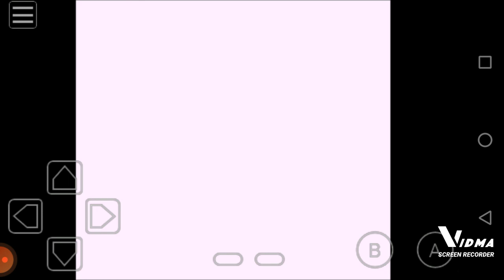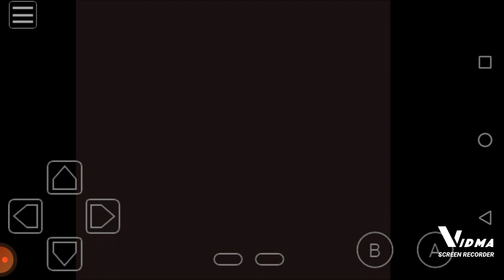pokemon blue part 13